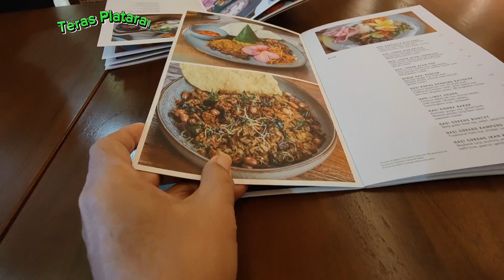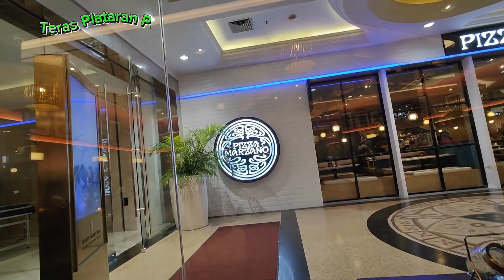Teras Plataran Pondok Indah Mall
Grand Opening Teras Plataran Pondok Indah Mall , Nyobain Mie Bebek Ternyata mak nyus